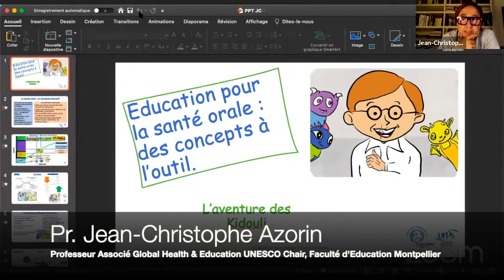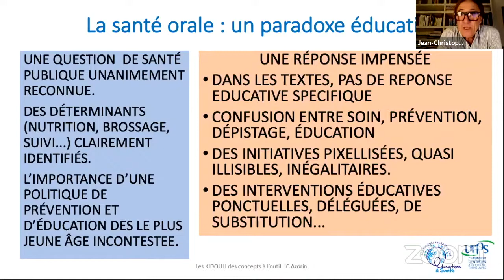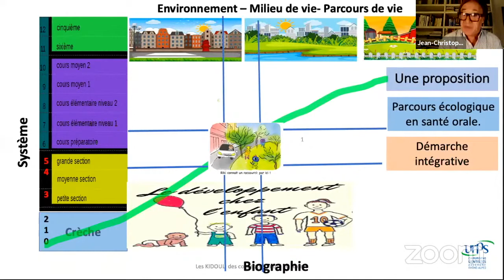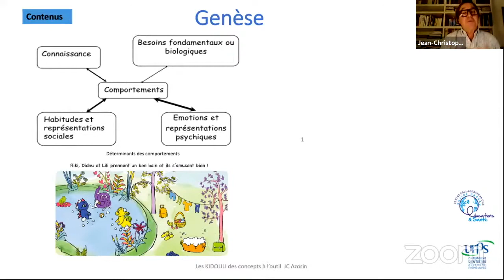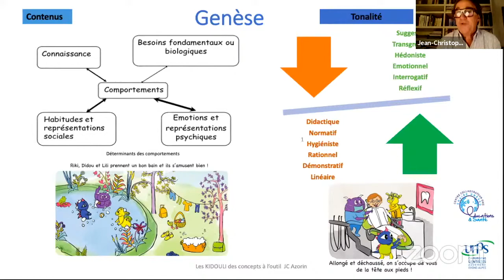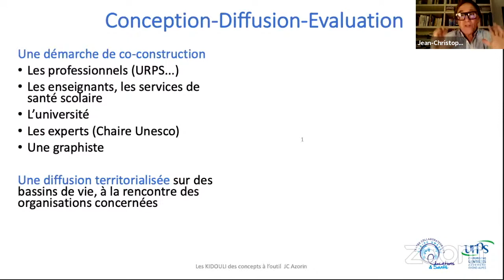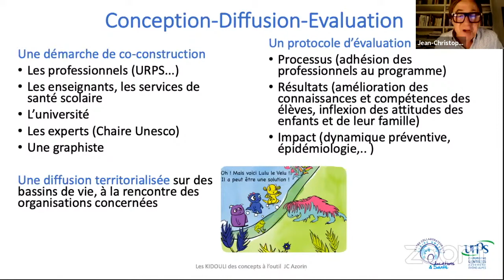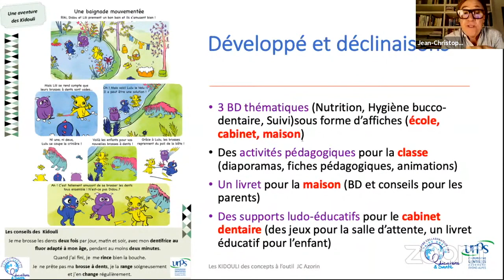Promouvoir la santé orale de tous les enfants - Q2 - Jean-Christophe AZORIN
Ce webinaire interactif, organisé par la Chaire UNESCO EducationS et Santé, a eu lieu le 23 février 2021. Il a été l'occasion d'écouter et d'échanger avec  Jean-Christophe AZORIN, Professeur Associé Global Health & Education Unesco Chair, Faculté d’Éducation Montpellier.